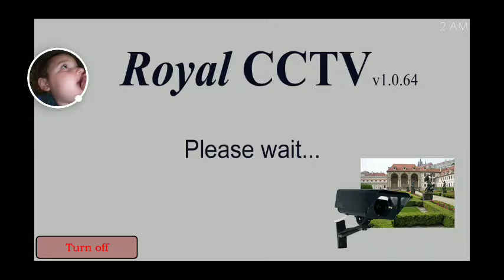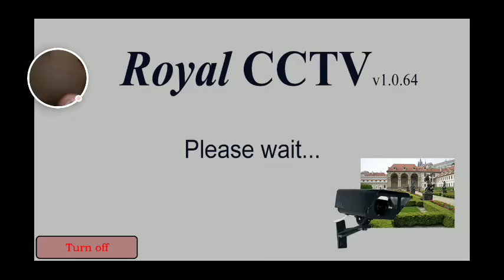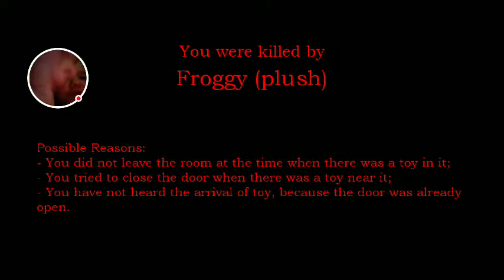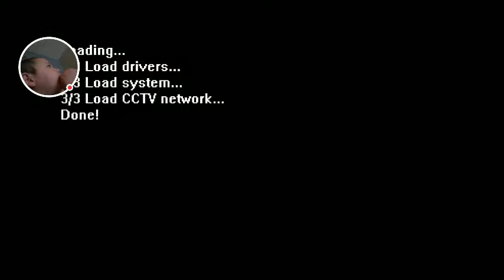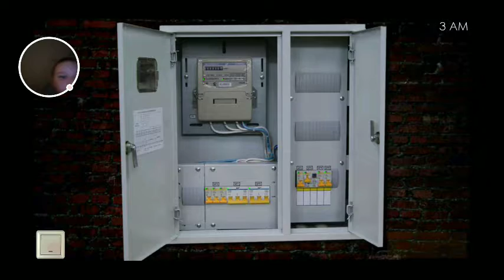five nights at Froggy's I got scared